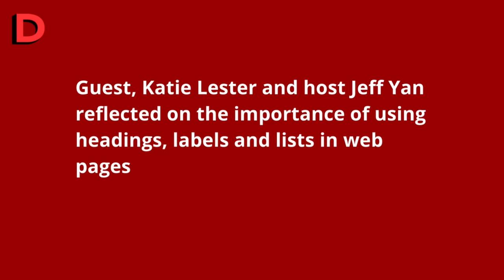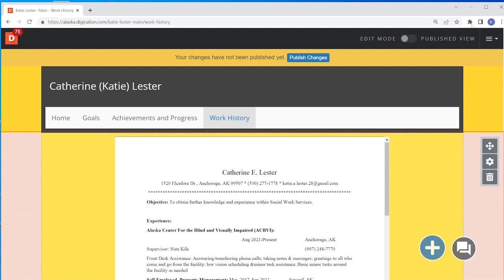S3 E22 Visually Impaired Pursuing a Degree in Social Work Uses ePortfolio to Champion Accessibility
In the concluding part of our conversation with Katie Lester, our guest reflected on the importance of using headings, labels, and lists in webpages to allow users to scan pages and navigate easily using a screen reader.

You will be impressed by the ease and flexibility with which Katie got to briefly demonstrate how she uses a screen reader to navigate to different pages in a Digication e-portfolio.

(09:00) You too can advocate for accessible technologies by joining the IADP program at UIUC